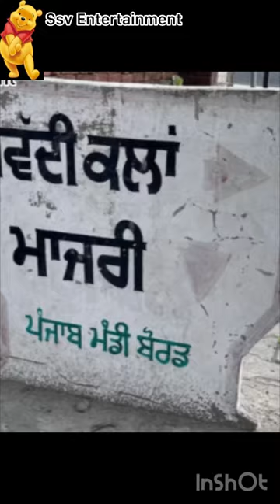Pind Punjab de punjabvillagelife